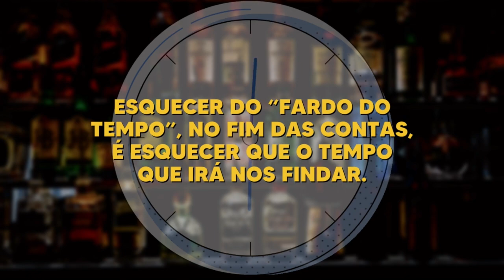Todo filósofo é um bêbado! 🍻| Especial de ano novo 2022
Qual a revelação entre filosofia e embriaguez? Kant, Sócrates, Nietzsche, Hegel euitos mais.